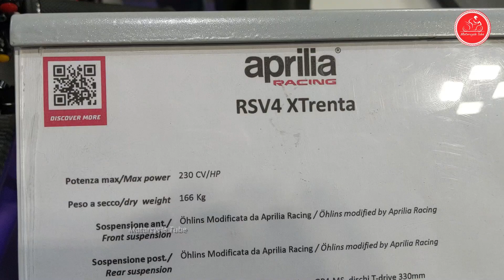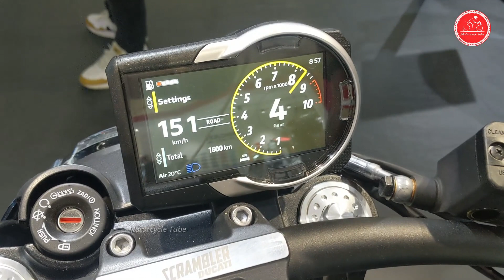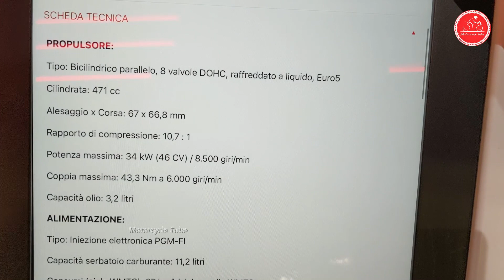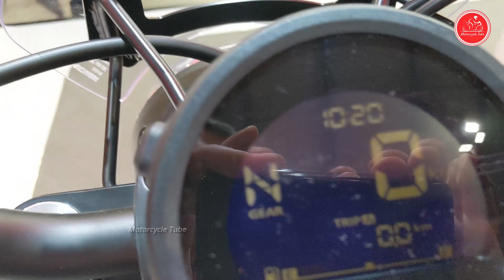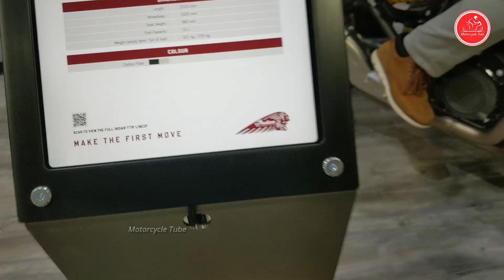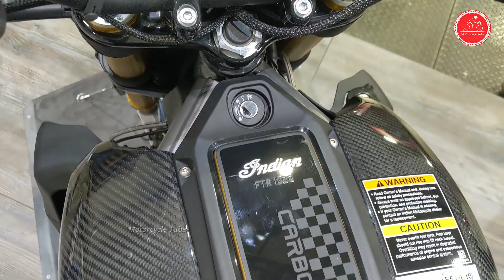You'll Never Believe This walkaround 2023 bikes Fact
00:00 Benelli TRK 502 Filippini
1:20 Aprilia RSV4 XTRENTA
2:45 Ducati Nightshift
4:29 Honda CMX Rebel 500
7:10 Indian FTR R Carbon